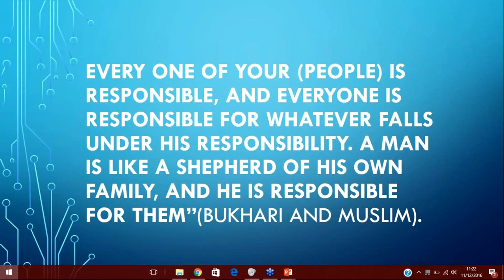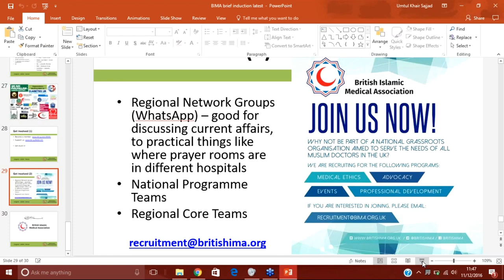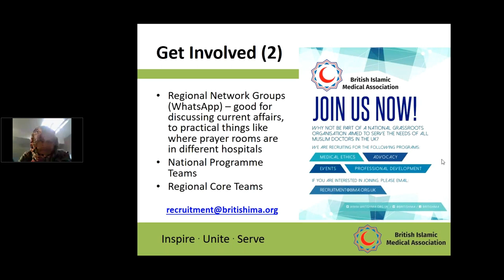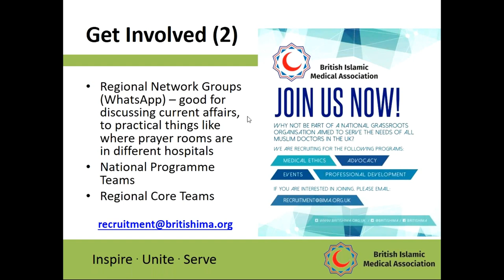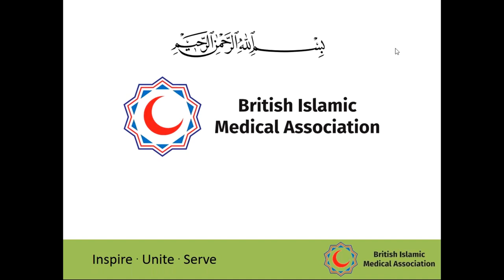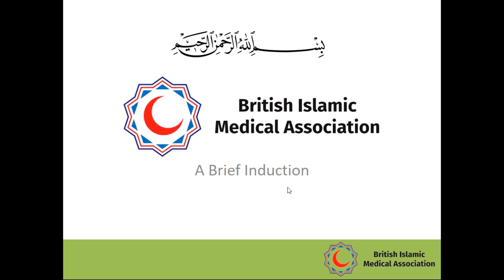Motherhood and Medicine